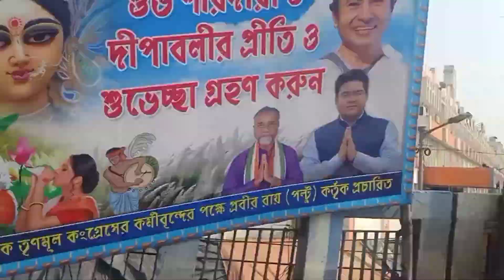Bhaiphota Special Vlog | My first vlog on YouTube | Ranjita's Creations